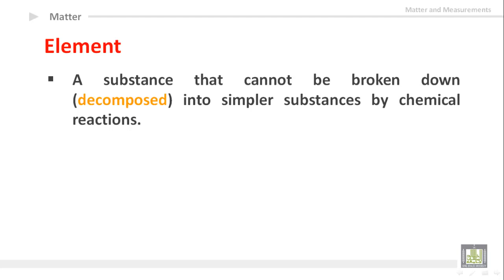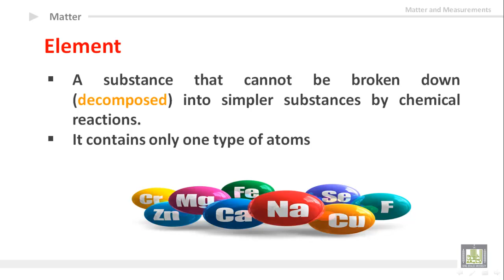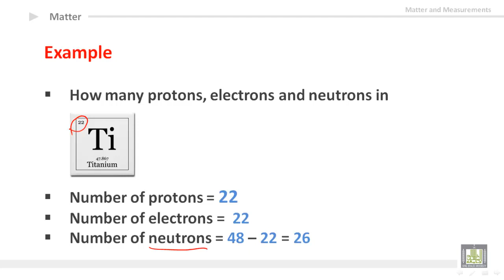General Chemistry - U1-L3 : Element & atom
المقررات المفتوحة
كيمياء عامة 1 -  110كيم
1- What is the element
2- definition of atom
3- atomic number & atomic mass
4- Example